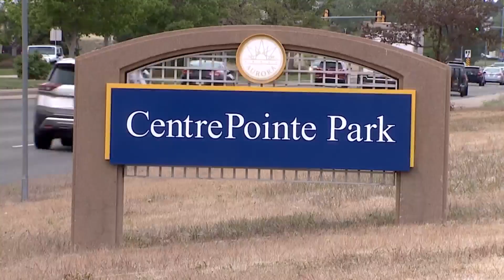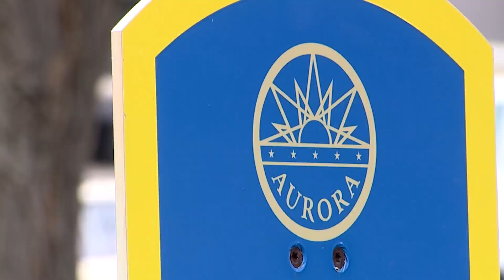Police search for ‘heroes’ who stopped abduction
The Aurora Police Department is investigating an attempted abduction that happened on May 18. The incident was reported around 6:25 p.m. near CentrePointe Park at 16299 E. Exposition Dr.